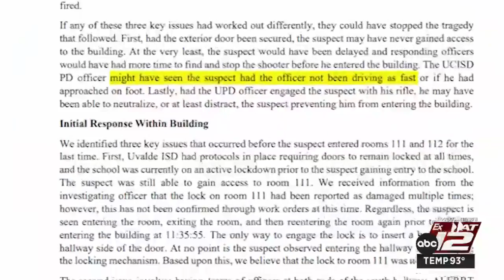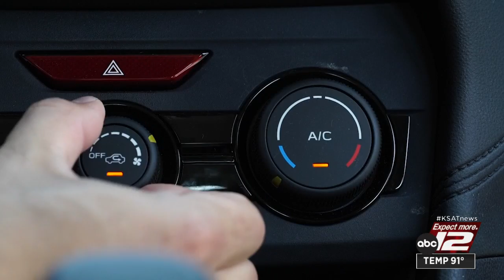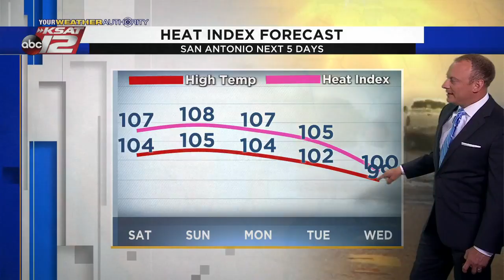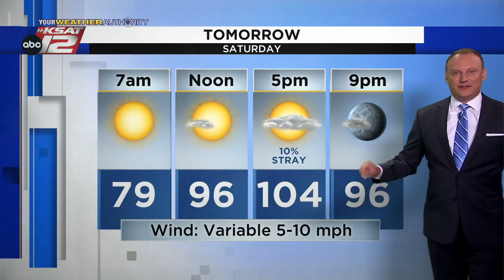KSAT 12 News Nightbeat : Jul 08, 2022